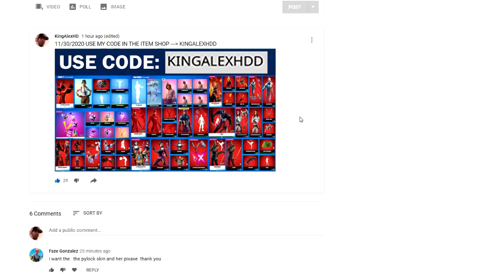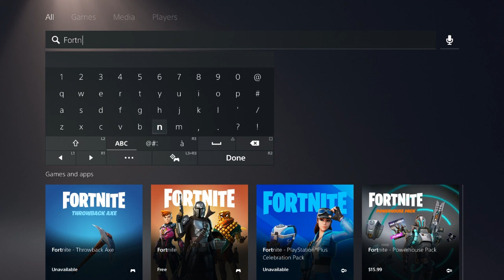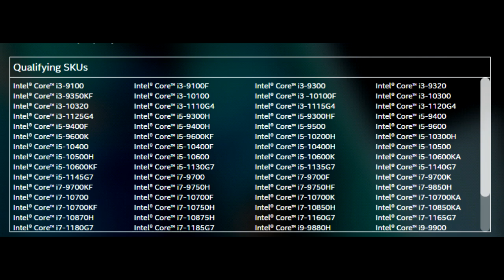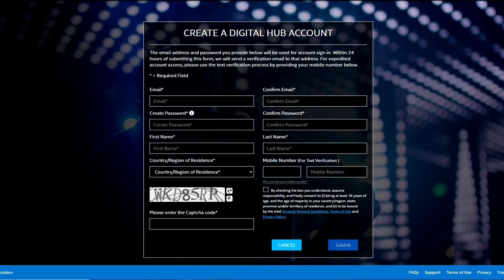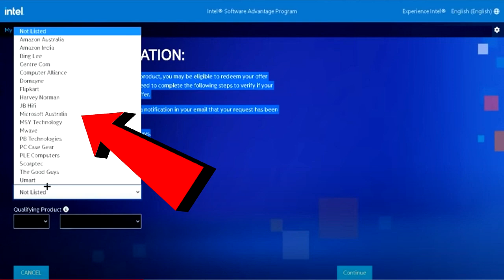*WORKING* How To Get Some Skin For Free In Fortnite Chapter 2 Season 5! (Free Some Skins PS5 Outfit)